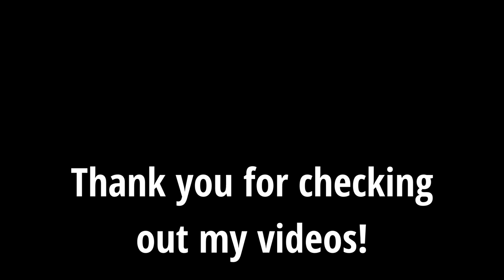Let's Play Elden Ring (Samurai) - Episode 24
In this episode we delve into the academy of Raya Lucaria!

My Books on Amazon